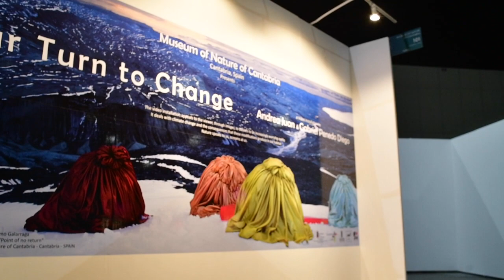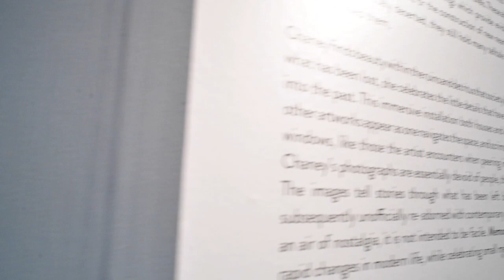LA Art Show 2022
The LA Art Show, the most comprehensive international
contemporary art show in America, is excited to be returning to the LA Convention Center with new and exciting programming just 6 months after their last event. This kick-off to the city’s 2022 art season comes on the heels of an incredibly successful summer return to live events. LA’s largest and longest-running art fair makes a triumphant return to its traditional January event dates after the special July edition, this time with environmentally focused programming and more international participants.